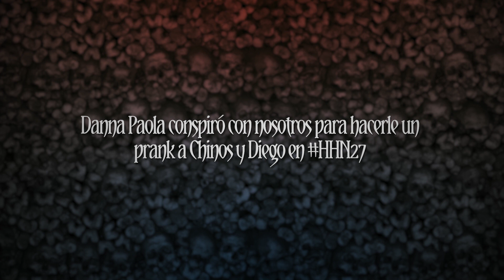Danna Paola les hace una broma a Chinos y Diego en Halloween Horror Nights